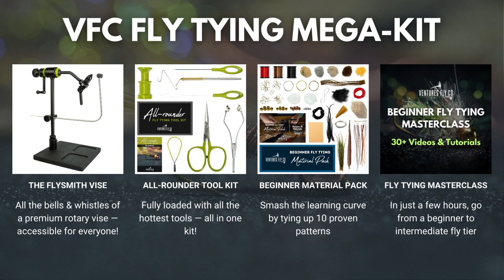3 Tips for Seeing Tiny Dry Flies | Ep 19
🐟Want to Level Up Your Fly Fishing Skills? Join the VFC Online Community!

Untangled: Fly Fishing for Everyone is a question & answer based podcast where we answer questions submitted by listeners each week. Hosted by professional fly fishing guide and writer, Spencer Durrant. We'll bring you weekly tips to help all of us improve as fly anglers. This week we cover:

- The importance of observing bugs on the water when casting to picky fish
- Magic flies don't exist!
- The welded loops on fly lines, and the best fly line to leader connection out there
- How to see tiny dry flies when you're fishing

SOCIAL